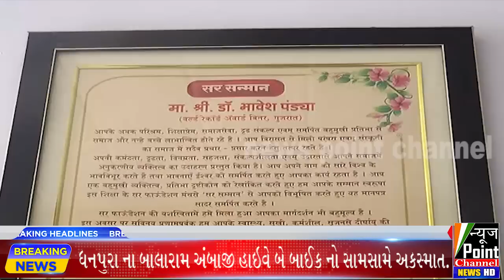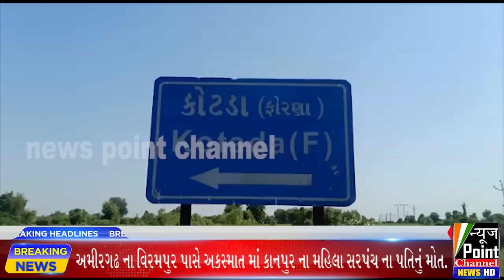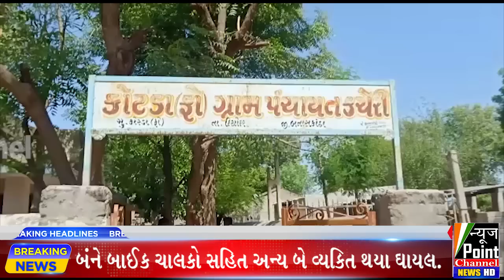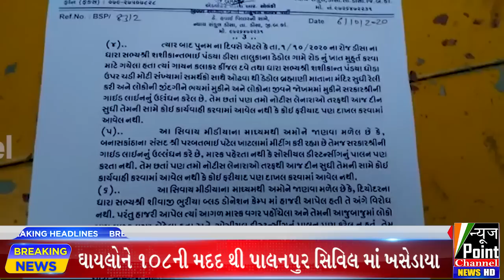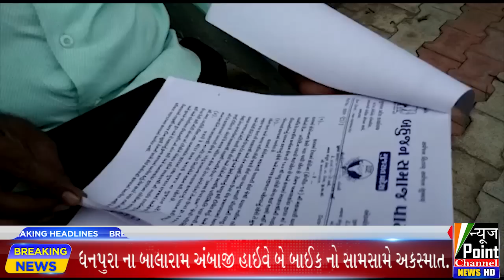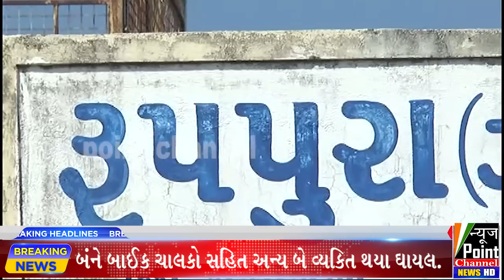news point channel 09-10-2020